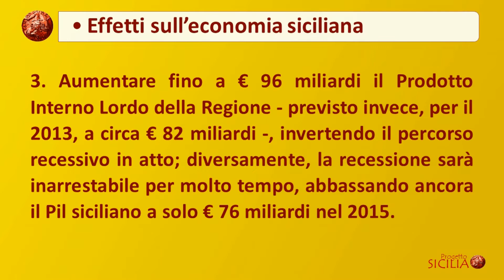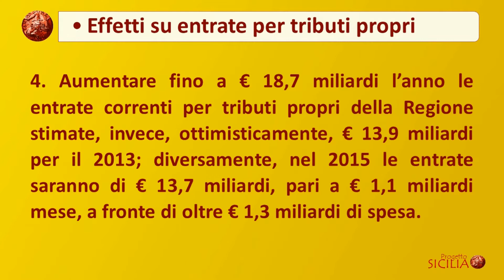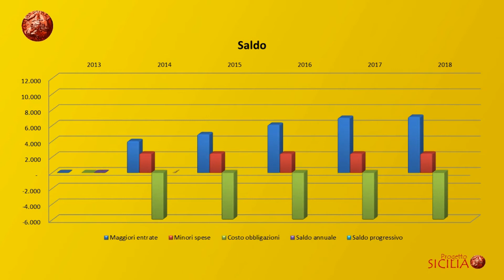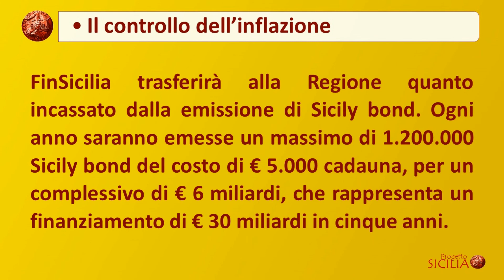PROGETTO SICILIA - Marzo